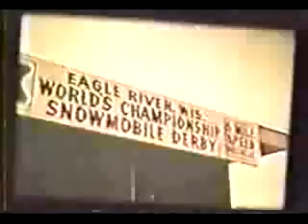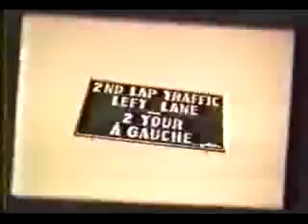1970 Eagle River part 1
1970 Eagle River part 1